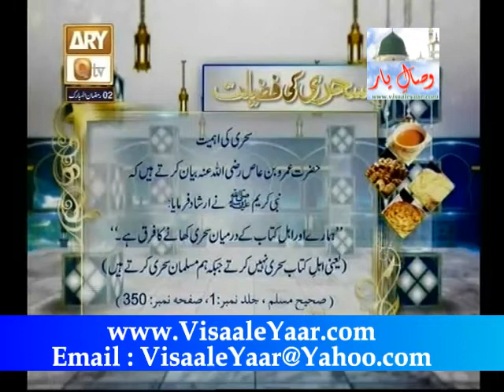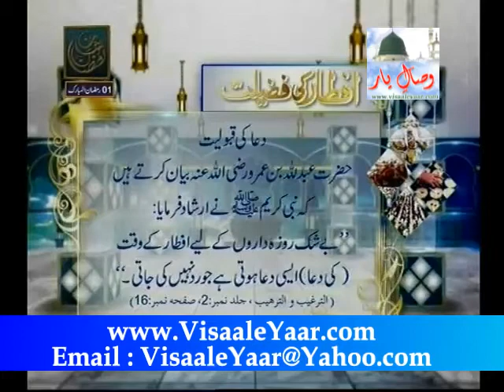Rehmat e Sehr 2nd Ramadan 2013( Hamari Soch)With Tasleem Sabri In Qtv.By Visaal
A Great Ramdan Ul Mubarak Qtv Program Rehmat e Sher,Topic : Hamari Sochen, With Great Host Of Pakistan Tasleem Ahmed Sabri , Guests : Prof.Anwaar Ahmed Zai, Allama Mufti Muhammad Akmal Qadri, Syed Faishuddin Soharwardi, Qari Rehmat Ullah Naqshbandi,Mufti Jamal Uddin Baghdadi, To Get Updates Via facebook Just Like Our Facebook , ~~~^~~~PEGHAM E MUHABBAT HAI ~ JAHAN TAK PUHNCHAY~~~^~~~ Visaal e Yaar